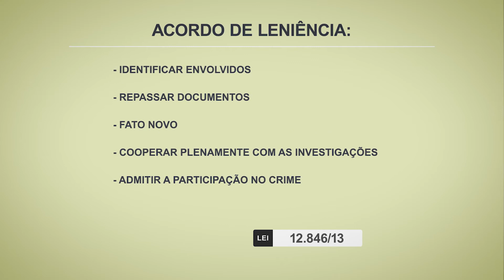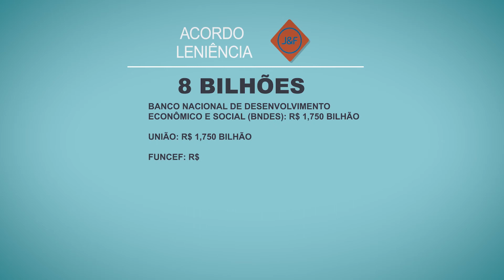Acordo de leniência: valores bilionários são recuperados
Por meio desses acordos fechados pelo Ministério Público Federal, as cifras bilionárias são recuperadas. O principal objetivo do acordo de leniência é obter provas e tornar a investigação mais rápida.